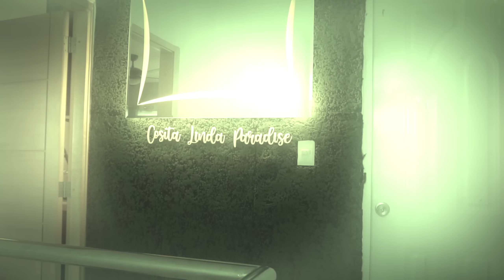El Jodon - La Verde Baje A Capear (Video Oficial)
🔥 Dembow que prende, rap con actitud, reggaetón que suena en to’s laos y el flow pegajoso del dancehall. 🔥
🇩🇴 Siente la vibra y súbete en esta vuelta dominicana.